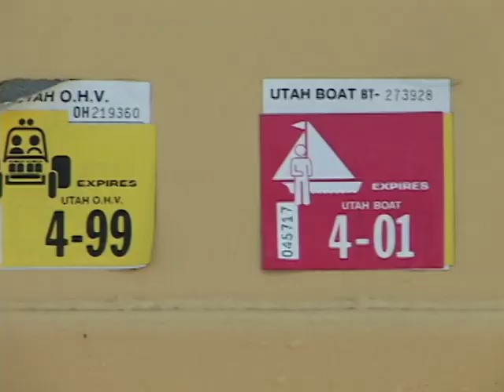062806 LAKE CONROE AMPHIBIOUS VEHICLE